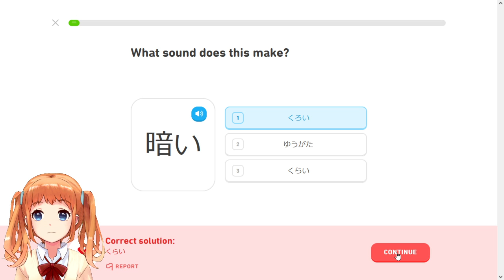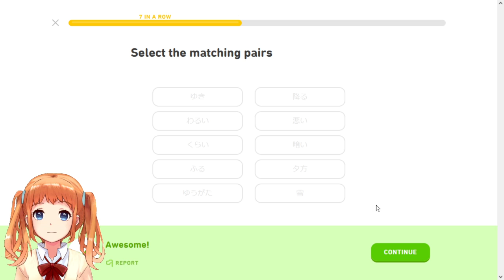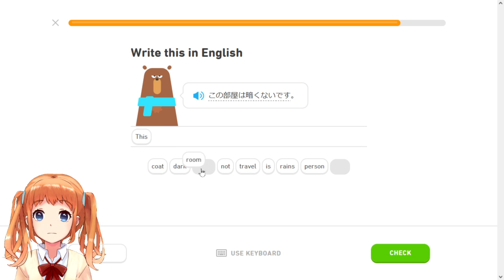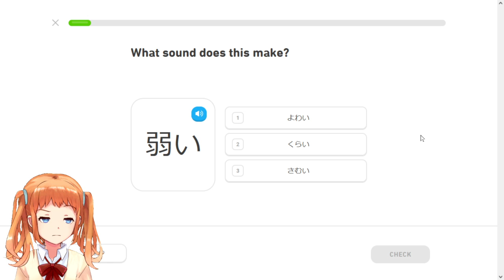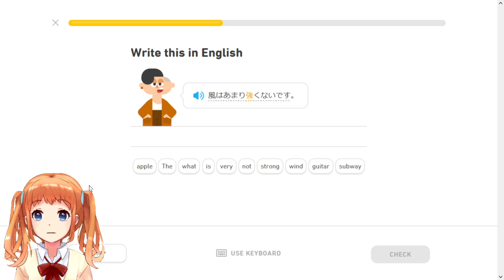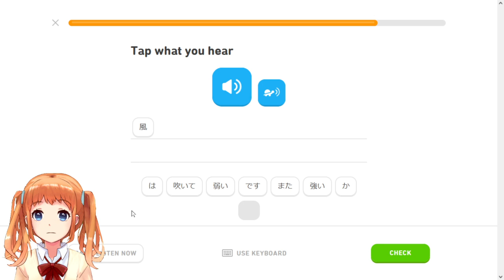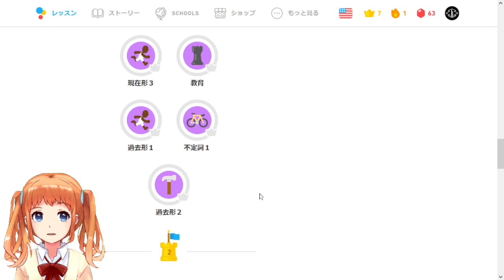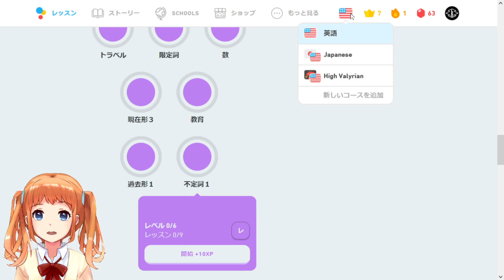LEO streams Duolingo Part 8